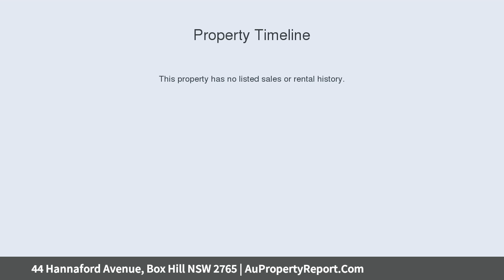44 Hannaford Avenue, Box Hill NSW 2765 | AuPropertyReport.Com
44 Hannaford Avenue, Box Hill NSW 2765
Property Type: residential land
Superb Block - Registered Ready to Build